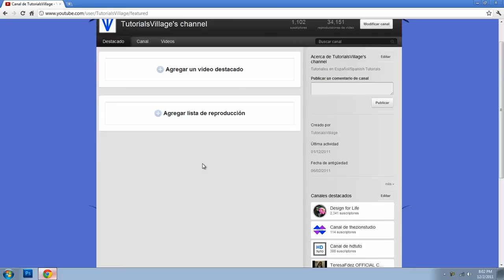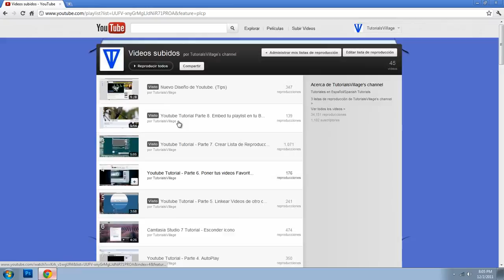Diseño nuevo de Youtube - Autoreproducción en el Nuevo Diseño (videotips)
Este videotip es para los usuarios nuevos y para los que se estan familiarizando con el nuevo diseño de youtube. no olvides comentar si tienen dudas me dicen dejando un comentario o visitando tutorials village fan page en facebook